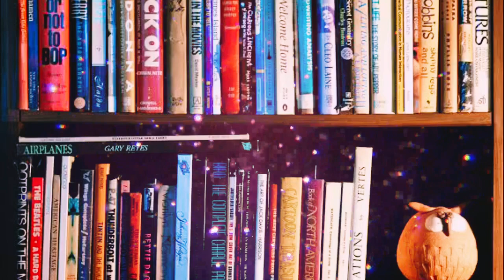John Prine Cover Good Time From Sweet Revenge Neil Simpson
John Prine Cover Of Good Time From my cd Closing Time 2018